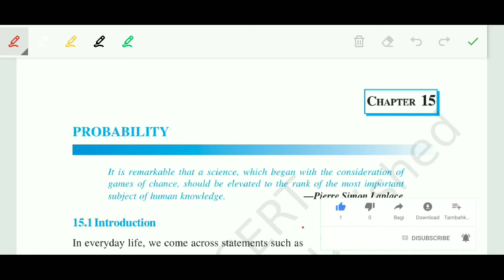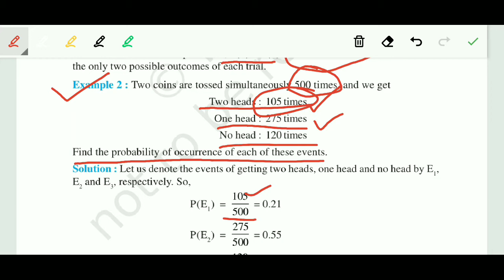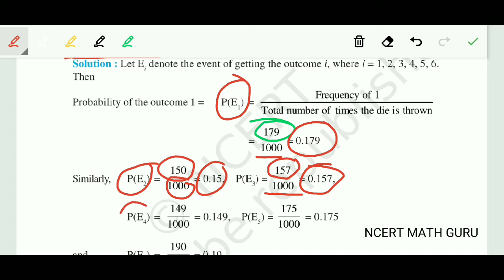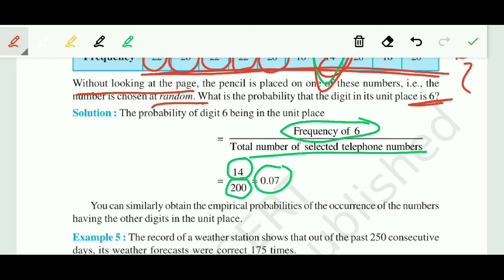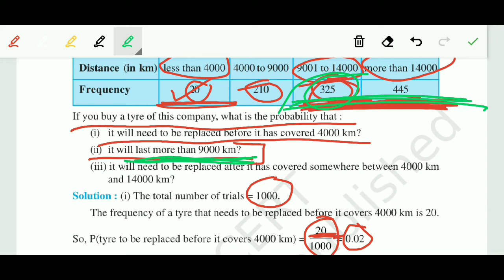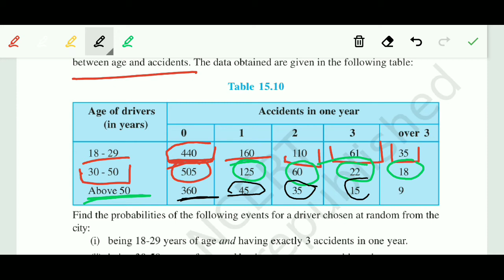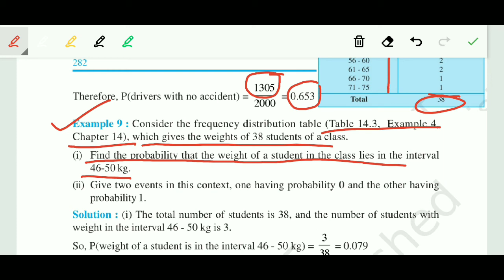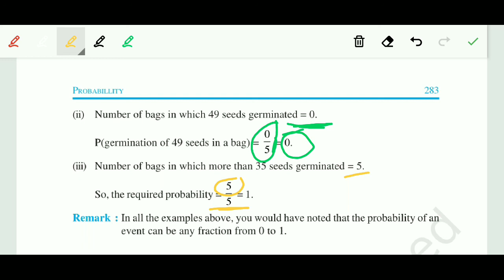NCERT|| mathematics ||CLASS 9|| Ch - 15(15.1)(Part-1)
Hello students,
In this video  Exercise 15.1 is covered of class 9.

All example are solved in this video.